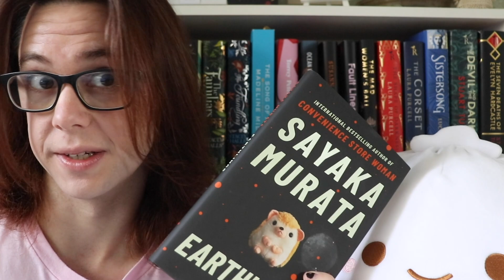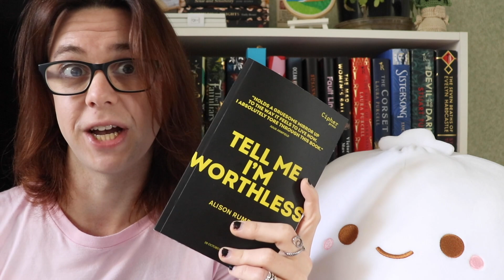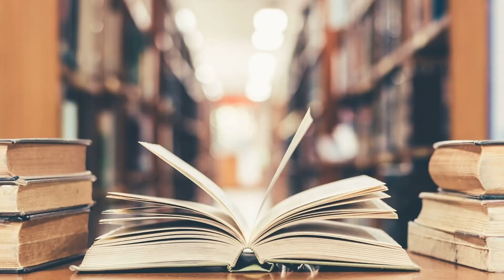Tell Me I'm Worthless by Alison Rumfitt BOOK REVIEW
Published by Cipher Press, Tell Me I'm Worthless is both a haunted house novel, in the vein of Shirley Jackson, and a political allegory about the state of modern-day Britain. It should go down as one of the great British novels. Here's why.